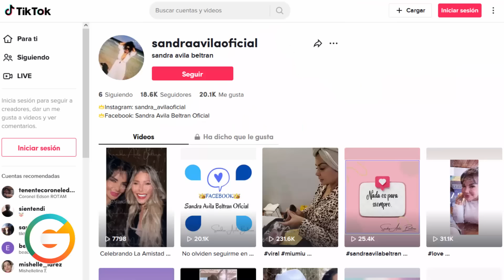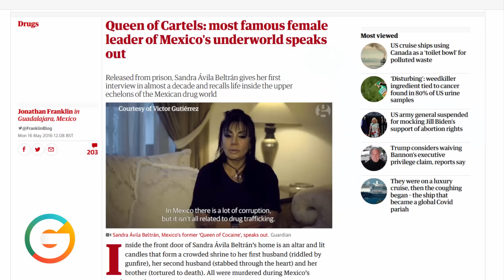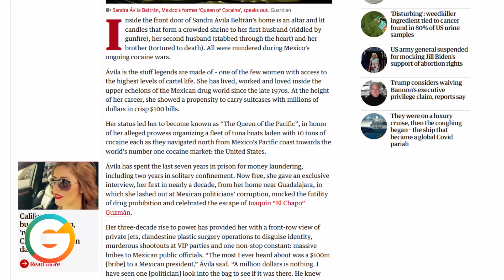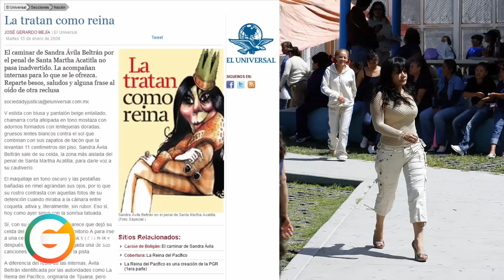“La Reina del Pacífico” Sandra Ávila Beltrán